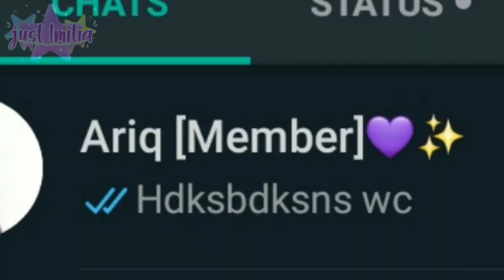Ariq asyik spam mesej time sahur | Animation Bulan Ramadhan Part 5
[DON'T TRACE/COPY/STEAL MY ARTWORK AND I DON'T ALLOW ANYONE TO REPOST MY VIDEO ON ANY SOCIAL MEDIA]
Feat:
Aqil 💅
Ariq
Member lain
Kucing

Apps:
Flipaclip
IbisPaint X
Capcut

Take Time:1 months ago

Comic on Instagram:@x_.syaz._x
Wattpad@justimilia